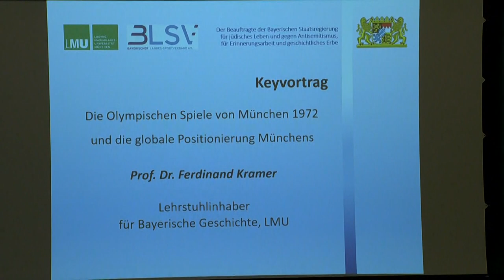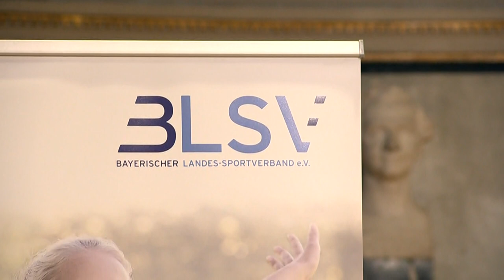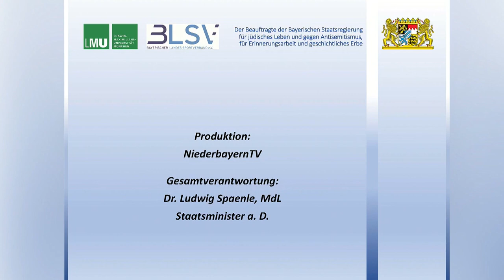Reden über Olympia ´72 - die zwei Seiten einer Medaille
2022 jähren sich die Olympischen Spiele in München zum 50. Mal. Aus diesem Anlass finden zahlreiche Sport- und Kulturveranstaltungen statt, aber auch eine große Gedenkfeier am 5. September 2022, dem Jahrestag des Attentats auf die israelische Olympiamannschaft.
Aus diesem Anlass wurden auch im Rahmen der Vortragsreihe „Reden über“ von Dr. Ludwig Spaenle, dem Beauftragten der Bayerischen Staatsregierung für jüdisches Leben und gegen Antisemitismus, für Erinnerungsarbeit und geschichtliches Erbe, gemeinsam mit den Präsidenten der Ludwig-Maximilians-Universität München und des Bayerischen Landessportverbandes eine Veranstaltung in der LMU durchgeführt.